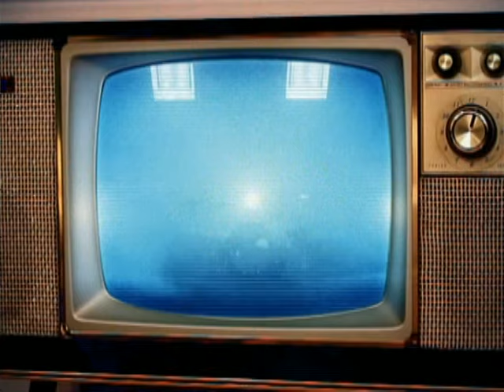Art-School - BABY ACID BABY (Music Clip)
Music video by Art-School performing BABY ACID BABY. (C) 2012 Ki/oon Music Inc.